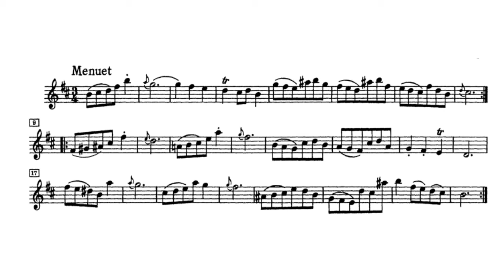J S Bach: Menuet from Orchestral Suite No. 2 Orchestral Accompanimentバッハ 管弦楽組曲第2番よりメヌエット,ロ短調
J S Bach: Menuet from Orchestral Suite No. 2 Orchestral Accompaniment
バッハ 管弦楽組曲第2番よりメヌエット,ロ短調 オーケストラ 伴奏です。

一緒に演奏して楽しんでください。音源そのものの再配布以外であれば、共に録音したものをネットにあげる等自由に使って頂いて良いのですが、その際LINKを貼ったりチャンネル登録して頂けると大変喜びます。

Please play and enjoy together. Other than redistributing the sound source itself, you can freely use it, such as recording it on the internet, but I would be very happy if you could attach a LINK or subscribe to the channel.